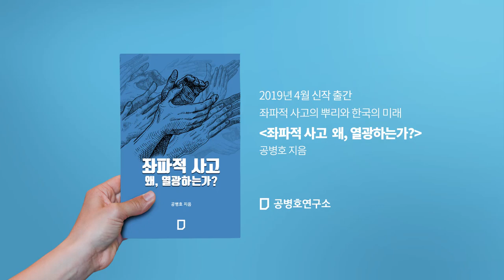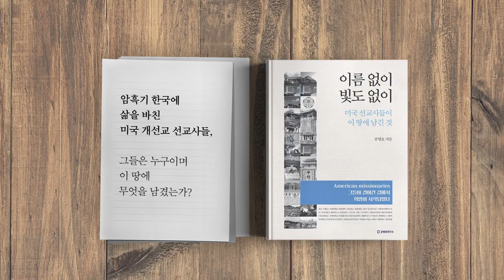말라카 딜레마, 흔들리는 중국의 에너지 안보 [공병호TV]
말라카 딜레마, 흔들리는 중국의 에너지 안보

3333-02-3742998 카카오은행 (예금주 : 공병호)